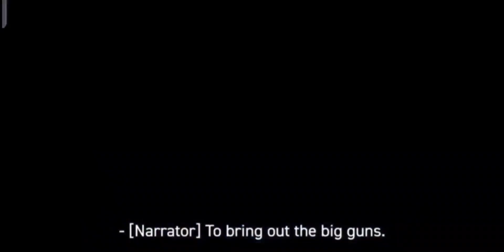Tyler Perry's Sistas season 5 episode 5 "It's all about who you know" Trailer.